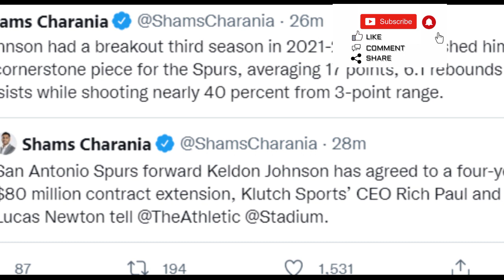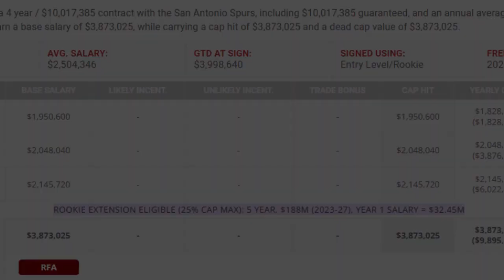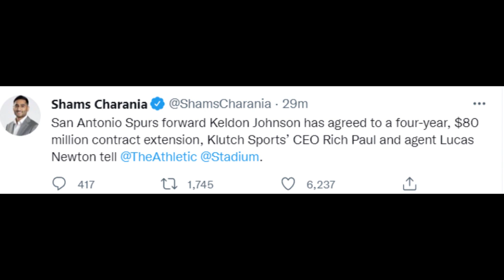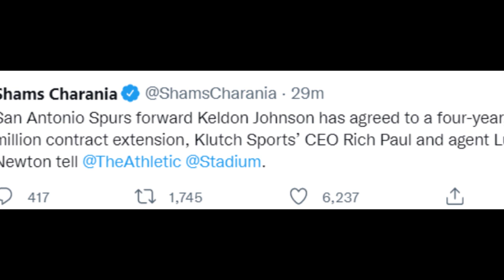Spurs Sign Keldon To Extension...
Hey guys this is Dctree-Nation the channel on YouTube that covers hoops and heroes!